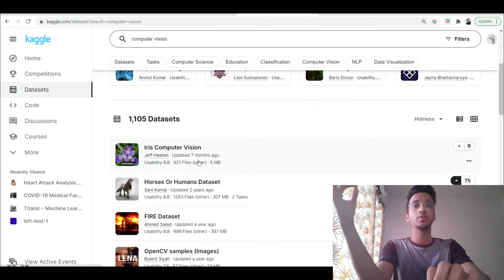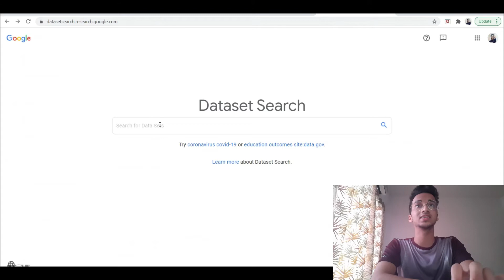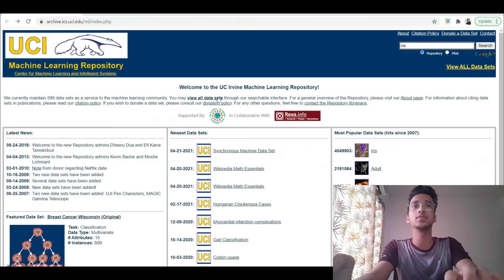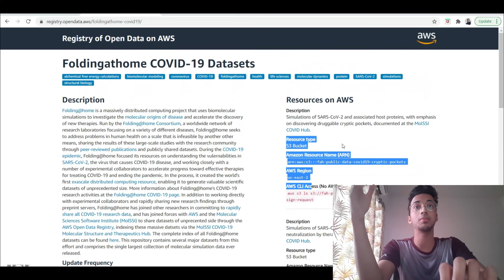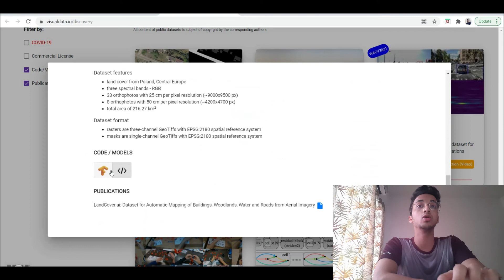Top 5 Machine Learning Dataset Sites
In this tutorial i show 5 of the best resources for obtaining machine learning or deep learning datasets for problems like natural language processing, computer vision and many more.

Link to sites:

4. UCI Machine learning repository
5. Visual data for computer vision data sets
6. CMU repository for datasets